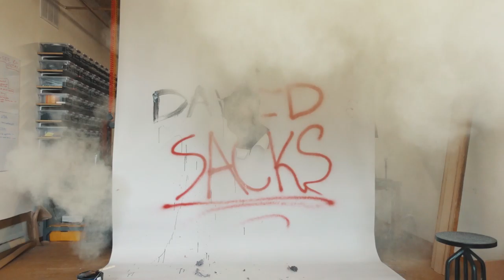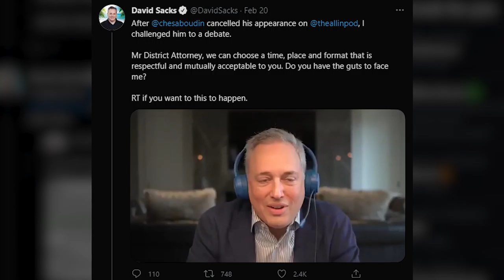DAVID SACKS, MY DADDY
Daddy from another grandmommy 🥵

\\CURRENTLY BUILDING
🤪Smart Nonsense